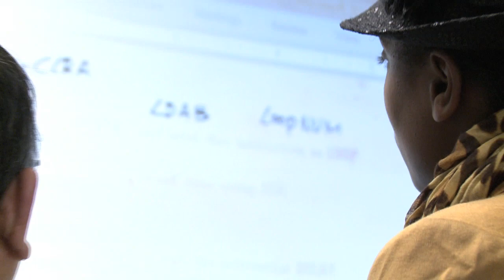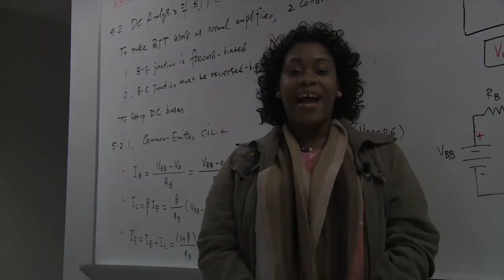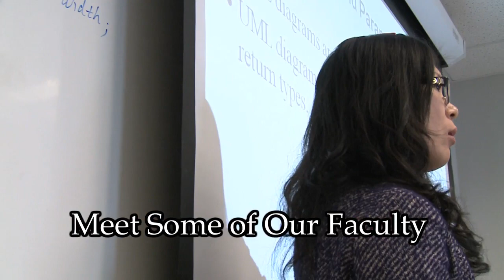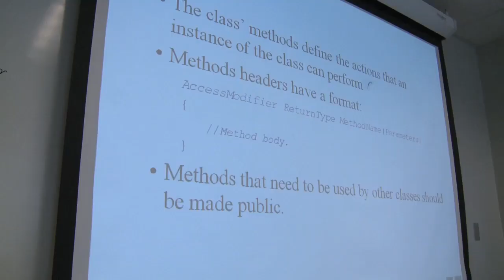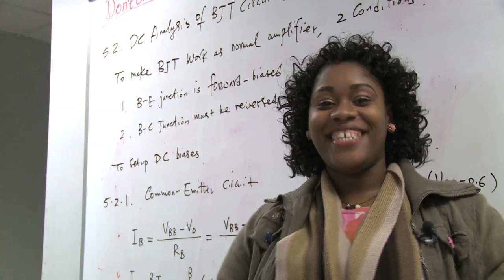Johnson C. Smith University Department of Computer Science and Engineering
This video presentation features the Johnson C. Smith University Department of Computer Science and Engineering. It is produced by Brayboy Communications Inc.